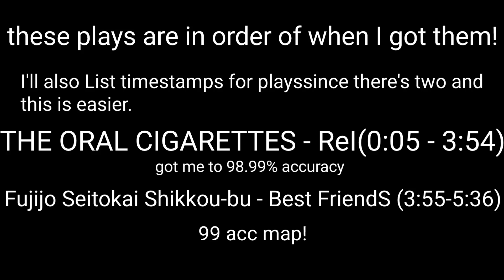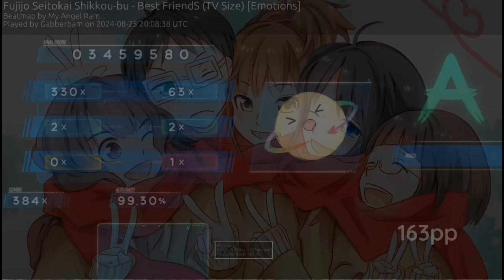I finally reached 99% Account accuracy!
Two song featured are ReI and Best FriendS, which will get my channel sniped but I couldn't give less of a fuck.

Anyways ReI is more impressive while Best FriendS is harder.